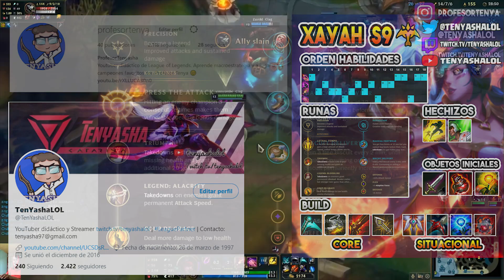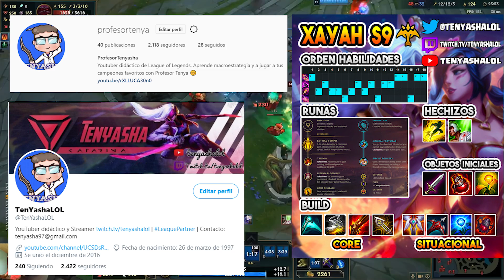XAYAH GUIA ADC | TODO lo que necesitas para ser MAIN Xayah